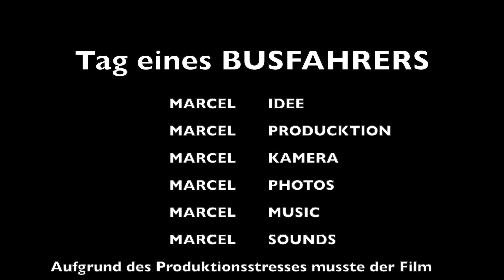Tag eines Busfahrers Marcel